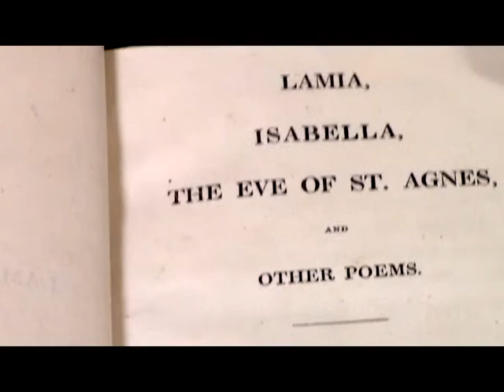Jeweled Book featuring Poetry by John Keats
Take a brief look at this jeweled book featuring poems by John Keats. This and other unique items are located in the Ball State University Archives and Special Collections on the second floor of Bracken Library.